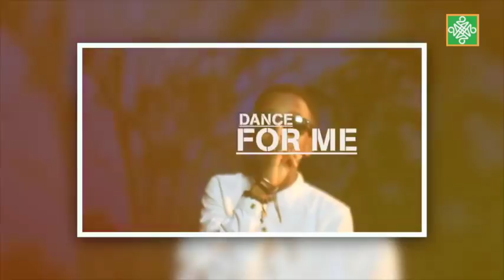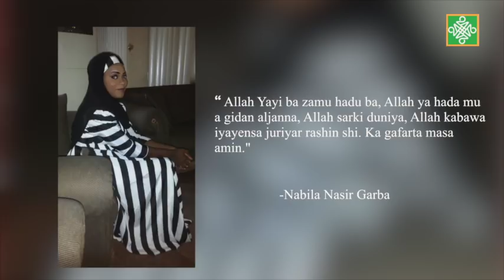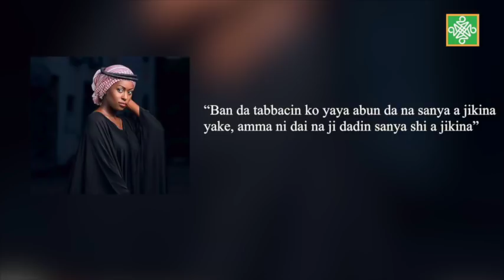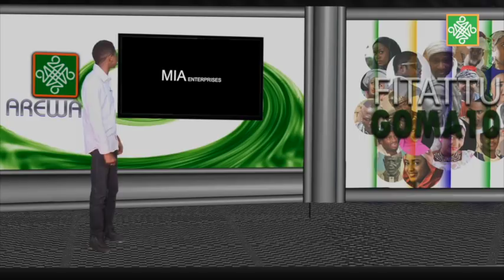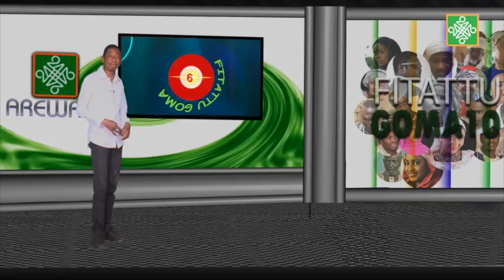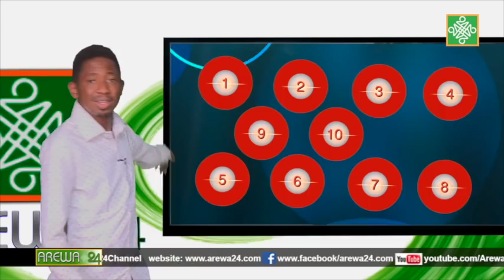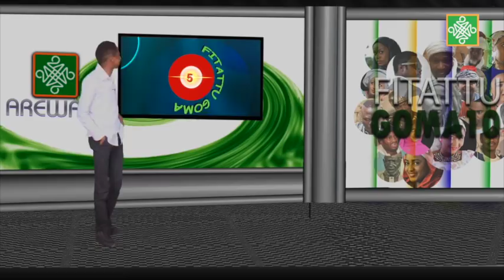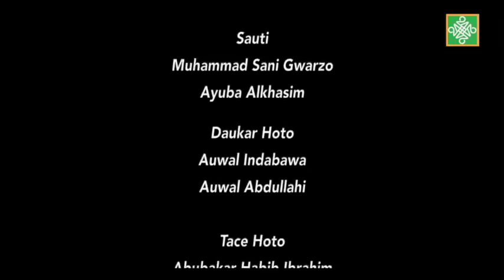Kundin Kannywod Kashi Na 133 | Safna Aliyu Maru | AREWA24